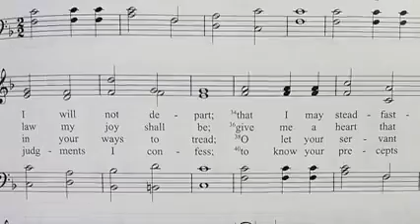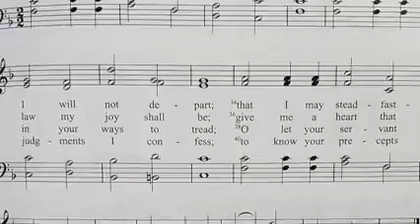Teach Me, O Lord, Thy Way of Truth - Messiah's Choir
Messiah's Congregation of Maine Choir presents,

Teach Me, O Lord, Thy Way of Truth